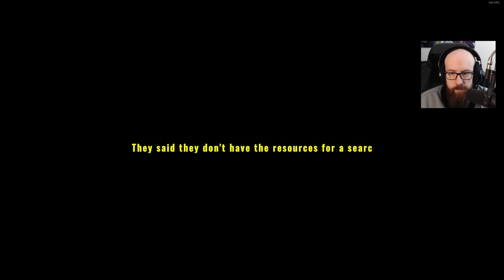형! 도대체 여기로 왜 왔어? | 공포 게임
Missing Hiker는 당신의 형제 Ethan이 하이킹을 하다가 실종된 후 그를 찾으려고 하는 짧은 인디 호러 게임입니다1. 날씨가 매우 추워서 빨리 그를 찾아야 합니다. 그렇지 않으면 그는 자연에 쓰러질 수 있습니다1.